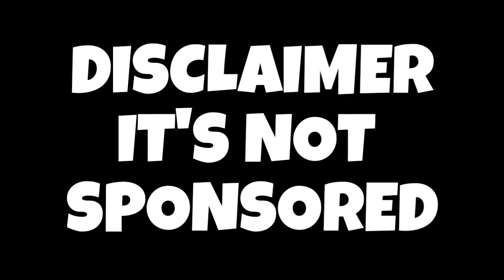UNBOXING GIFT 🎁🎁 FROM MY SUPPORTERS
Hello po mga lodi kamusta na po kayo 🙂🙂
At hello po sa mga nakapanood ng video na ito at hinde pa naka pag SUBSCRIBE 🙏🙏 mag SUBSCRIBE na po kayo help nyo po ako maka reach ng 10k SUB'S po maraming salamat

At gusto ko din magpasalamat sa mga solid supporters naten na sila Maam MAY HERNANDES,
at kay Maam SHAWIE MALBAS, maraming salamat po sa binigay nyong gift Salamat po GOOD BLESS YOU PO AT INGAT PO KAYO PALAGI 🙂

INTRO: JPB - High [NCS Release] Music provided by NoCopyrightSounds Music promoted by Audio Library 🎵 Track Info: Title: High [NCS Release] by JPB Genre and Mood: Dance & Electronic + Bright ——— 🎧 Available on: Spotify iTunes YouTube SoundCloud ——— 😊 Contact the Artist

unboxing meaning
unboxing simulator codes
unboxing in tagalog
unboxing game
unboxing iphone 13
unboxing meaning in tagalog
unboxing diaries
unboxing iphone 13 pro max
unboxing a life game
unboxing apk
unboxing a52s 5g
unboxing apple watch se
unboxing a casper mattress
unboxing a nectar mattress
unboxing a new down comforter
unboxing a&e
unboxing a life
unboxing background
unboxing background music
unboxing butter album
unboxing border carnival
unboxing black shark 4
unboxing by husband tiktok
unboxing beautiful pencil box
unboxing bini
unboxing b roll
unboxing b&w db4s
27gl850-b unboxing
plan b unboxing
27gl650f-b unboxing
27gn950-b unboxing
unboxing captions
unboxing catholicism
unboxing chanel bag
unboxing codes
unboxing content
unboxing c#
unboxing codes 2021
unboxing christmas presents
meshify c unboxing
c 11 unboxing
c sharp unboxing boxing
xbox unboxing
cookie swirl c unboxing
cookie swirl c unboxing shopkins
cookie swirl c unboxing lol dolls
redmi 9c unboxing
unboxing dell monitor
unboxing dyson corrale
unboxing dji mini 2
boxing day
boxing divisions
boxing day australia
boxing day tsunami
unboxing d
poly d unboxing
behringer model d unboxing
concept2 model d unboxing
d-2 album unboxing
d link router unboxing
unboxing essentials
unboxing emoji
unboxing emma mattress
unboxing epson l121
unboxing enhypen dilemma
unboxing experience
unboxing electric cycle
unboxing elvie
unboxing e commerce
unboxing e revo 2.0
unboxing eshop card
x570-e unboxing
s10e unboxing
e scooter unboxing
unboxing fails
unboxing free game
unboxing forever
unboxing forever app
unboxing fitbit sense
unboxing fidget toys
unboxing fitbit versa 2
unboxing fitbit versa 3
b550-f unboxing
f62 unboxing
driger f unboxing
f# boxing unboxing
unboxing gift
unboxing game download
unboxing game steam
unboxing gift captions
unboxing gift quotes
unboxing game online
unboxing g shock
unboxing g pro x
unboxing g fuel
caliburn g unboxing
moto g unboxing
xoss g+ unboxing
unboxing hannah
unboxing haul meaning
unboxing hashtags
unboxing happiness quotes
unboxing huawei nova 8i
unboxing hydro flask
unboxing huawei y6p
unboxing hermes oran
unboxing h
h&m unboxing
typhoon h unboxing
h110m-h unboxing
gigabyte h410m h unboxing
h&k vp9 unboxing
hermes petit h unboxing
cat s42 h+ unboxing
unboxing injector
unboxing in korean
iphone 12 unboxing
unboxing i phone 11
unboxing i phone
unboxing i mac
ipad unboxing
unboxing jo malone perfume
unboxing jordan 1
unboxing java
unboxing jobs
unboxing jerseys
unboxing jogo
unboxing jude
unboxing jbl flip 5
j perm unboxing
j balvin unboxing
j perm gan unboxing
unboxing knife
unboxing kid
unboxing kitchenaid mixer
unboxing koala mattress
unboxing kindle
unboxing ka matlab
unboxing kawaii
unboxing kitchenaid food processor
k unboxing arirang
k_unboxing shopee
unboxing k life
unboxing k&n filter
kitty k unboxing
mpx k unboxing
lilly k unboxing
k beauty unboxing
unboxing logo
unboxing lv wallet
unboxing life game
unboxing louis vuitton bag
unboxing lazada mystery box
unboxing lg c1
unboxing laptop
unboxing lg c1 65
l'unboxing
unboxing l drago destructor